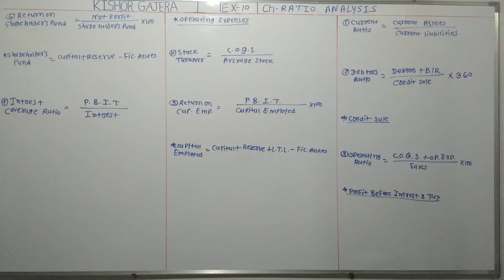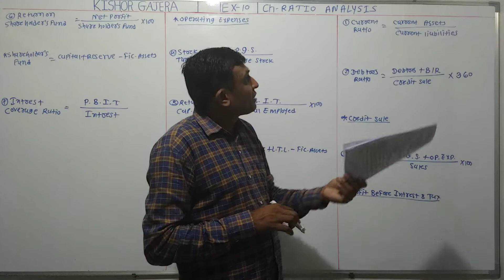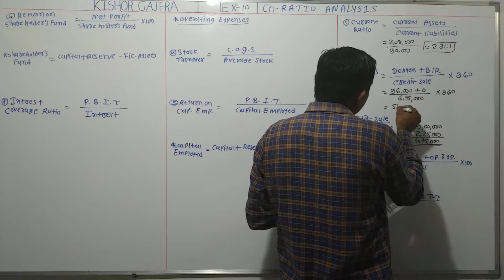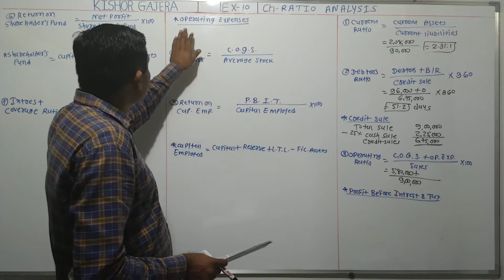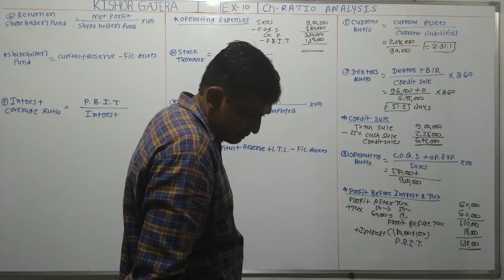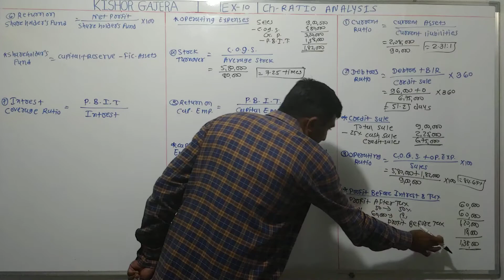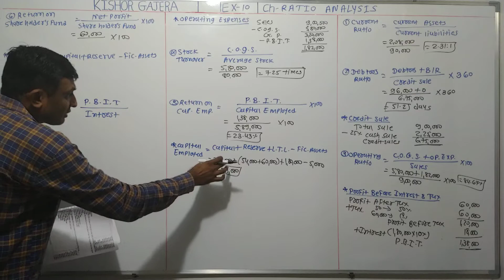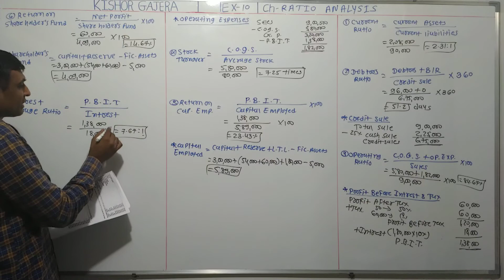#10 | Ratio analysis | b.com. | # રેશિયો એનાલિસિસ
sums
examples
illustration
દાખલા
એકાઉન્ટ
account
accountancy
management account
financial account
costing account
taxation account
corporate account
advance accounting and auditing
COMMERCE
b. com
m. com
C.A.
C.S.
B.B.A
B.C.A.
F.Y.B.COM
S.Y.B.CIM
T.Y.B.COM
M.COM.PART-1
M.COM.PART-2
B.COM. SEM-1
B.COM. SEM-2
B.COM. SEM-3
B.COM. SEM-4
B.COM. SEM-5
B.COM. SEM-6
M.COM.SEM-1
M.COM.SEM-2
M.COM.SEM-3
M.COM.SEM-4
VNSGU
BKNMU
MS UNIVERSITY
SAURASHTRA UNIVERSITY
GUJARAT UNIVERSITY
BHAVNAGAR UNIVERSITY
PATAN UNIVERSITY
GUJARAT UNIVERSITY
AHMADABAD UNIVERSITY
JUNAGADH UNIVERSITY
METHOD
GUJARATI MEDIUM
ENGLISH MEDIUM
ગુજરાતી મીડીયમ
college